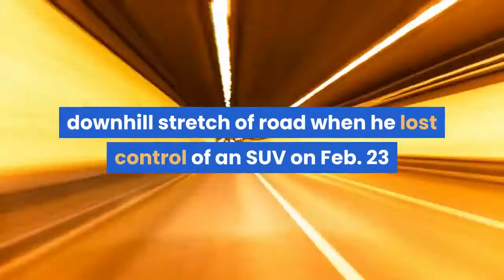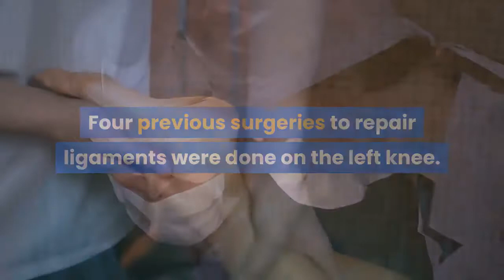Tiger Woods posts 1st photo since SUV crash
Woods is seen smiling and on crutches in the first photo since his high-speed SUV crash on Feb. 23. Standing with a cast on his leg and aided by crutches, Tiger Woods on Friday posted the first photo of himself since his high-speed SUV crash two months ago that left him with career-threatening injuries."My course is coming along faster than I am. But it’s nice to have a faithful rehab partner, man’s best friend," Woods, seen standing next to his dog, wrote in the caption on Instagram. ESPN reports the photo was taken at Woods' backyard practice facility in Jupiter, Fla. Woods was driving 84 to 87 mph in a 45 mph zone on a downhill stretch of road when he lost control of an SUV on Feb. 23 and crashed, Los Angeles County sheriff's investigators said. No one else was hurt, and no other vehicles were involved. Sheriff Alex Villanueva blamed the Feb. 23 crash outside Los Angeles solely on excessive speed and Woods’ loss of control behind the wheel. The golfer will not face any citations for his third high-profile collision in 11 years. Woods is no stranger to recovering from injury. Four previous surgeries to repair ligaments were done on the left knee. This is the first major trauma to the right leg. Woods has had five surgeries on his lower back in the last seven years. The most recent was in December, a microdiscectomy to remove a pressurized disk that was pinching a nerve. The 45-year-old athlete has never gone an entire year without playing, dating back to his first PGA Tour event as a 16-year-old in high school.